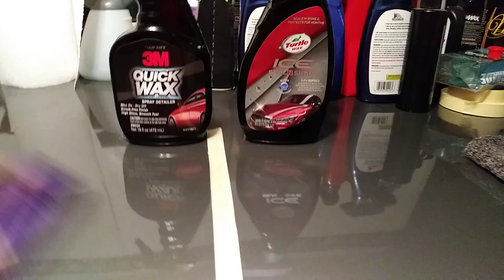Turtle wax seal n shine vs 3m quick wax